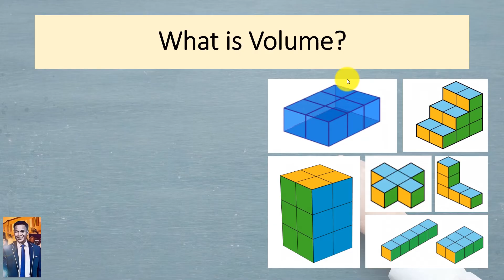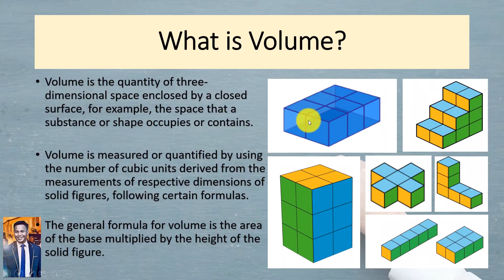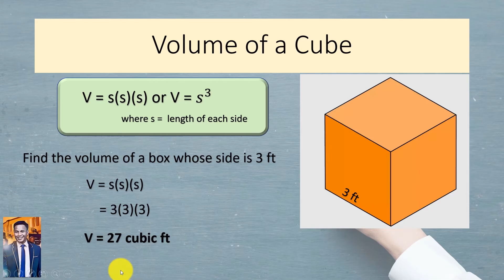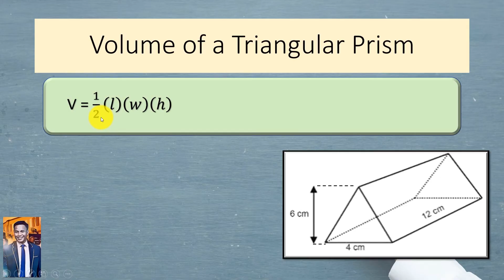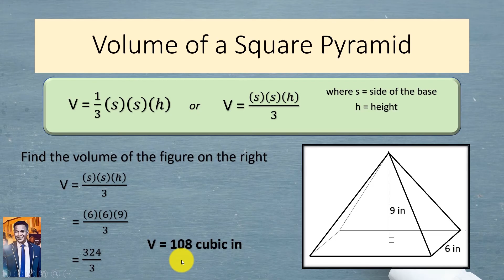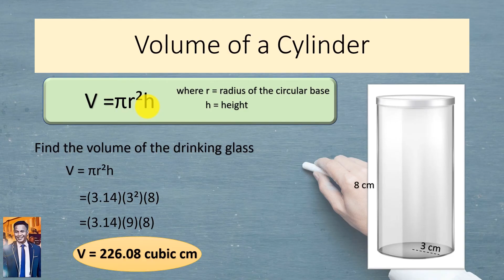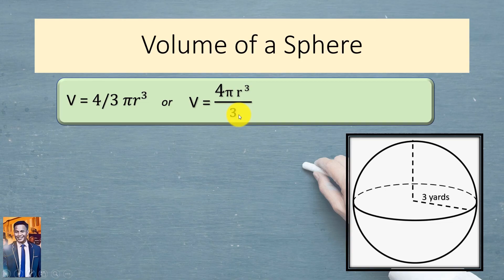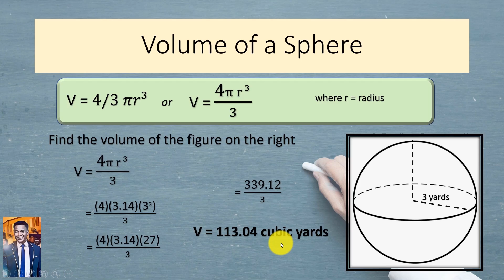Volume of Solid Figures Tagalog Explanation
Another mathematics video tutorial. This video talks about volume of solid figures. Thru this instructional video, you can be able to learn the basics of volume with step by step solution and formulas and how to solve wordproblems involving such concept.

Volume of a cube
Volume of a rectangular prism
Volume of a pyramid
Volume of a cone
Volume of a triangular prism
Volume of a cylinder
Volume of a sphere